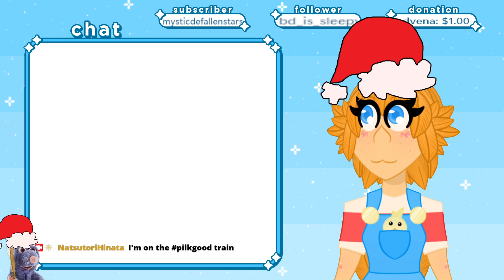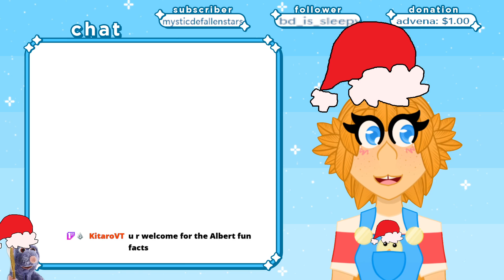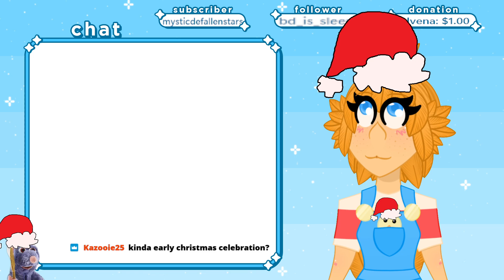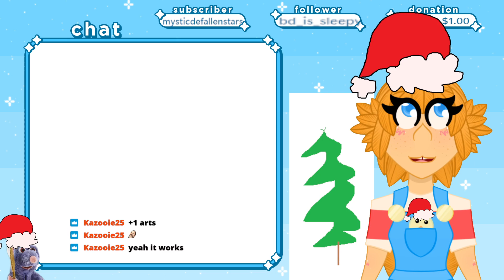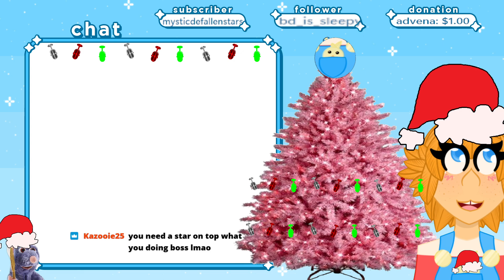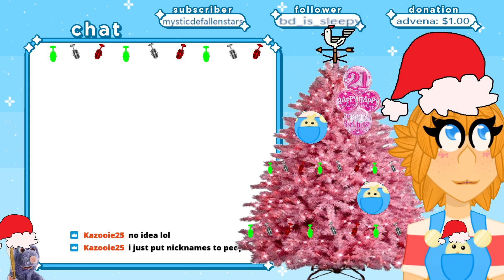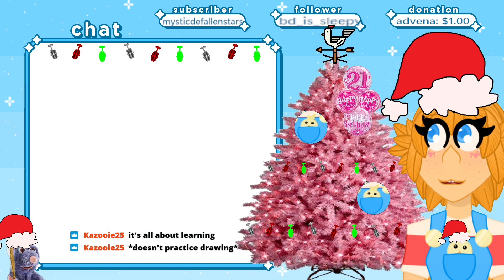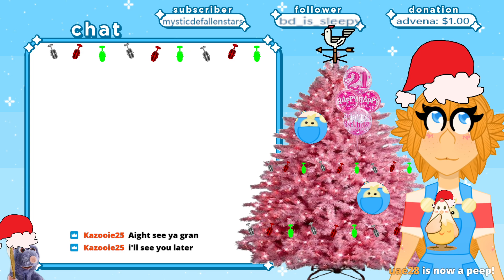[ARCHIVE 01/04/23] Merry Christmas! I'm not late! You're Just Early!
Merry Christmas! :)
Rise and Shine! I'm Natsutori Hinata, a PRE-DEBUT chicken vtuber who wants nothing more than to make lots of memories with my peeps. I can't wait to meet all of you!
“Were you there?! KumaLee” by MAKOOTO (DOVA-SYNDROME)
“Swaying Leaves” by shimtone (DOVA-SYNDROME)
“Lucria” by shimtone (DOVA-SYNDROME)